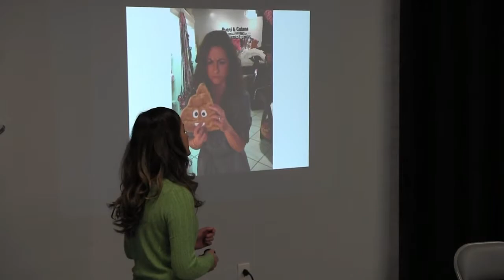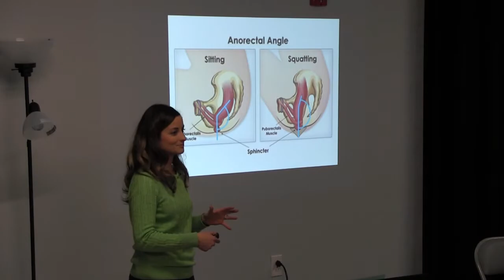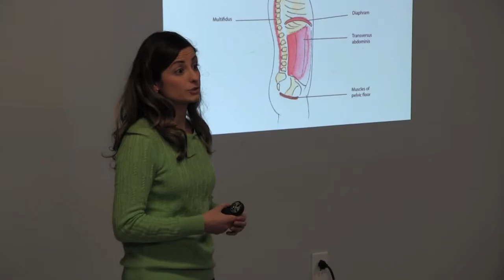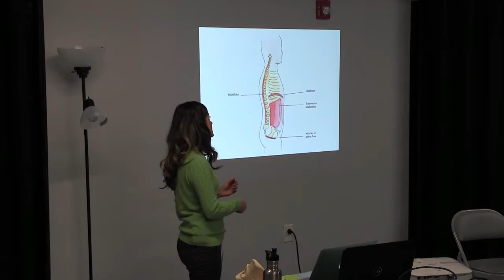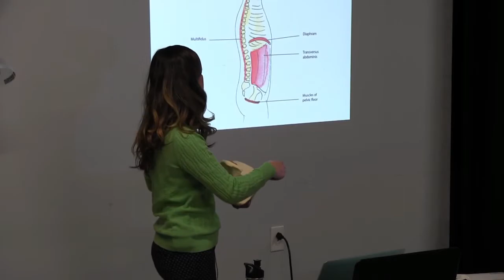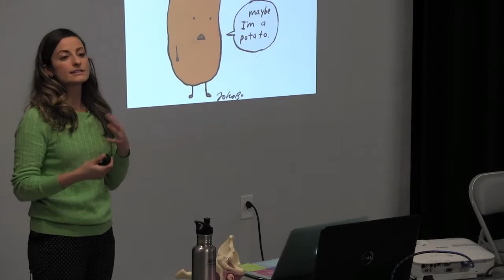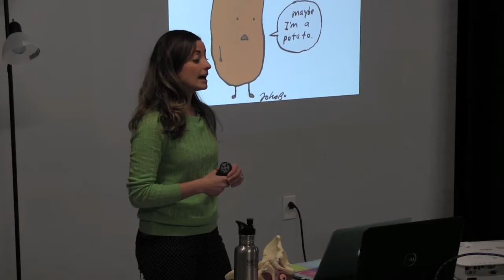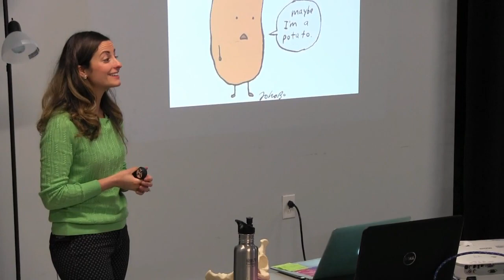Treating constipation and hemorrhoids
Poop, eww gross! It’s a topic that no one ever wants to talk about until now. Constipation affects up to 60 million people in the USA alone and plays a role in pelvic pain in men.

Learn all about your pelvic floor, why it’s important to use good toileting posture when pooping, and why you should never hulk it to pop that turd out. You don’t want to miss this educational video. It will change your life.